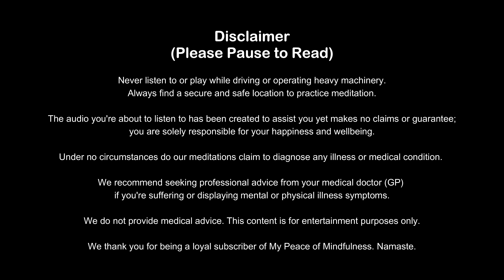10-Minute Healing Meditation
10-minute meditation for healing the body, mind and soul. Heal, breathe, acknowledge, accept & free yourself with mindfulness.

A great meditation for beginners and all levels.

Find a comfortable and upright place to sit and enjoy this guided healing meditation.